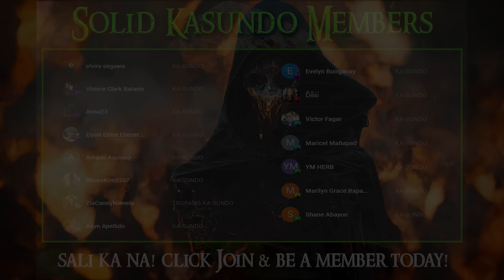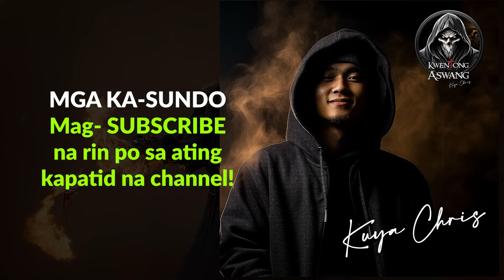BINUTAS SI ATE VIRGIE | Tagalog Horror Stories | True Stories